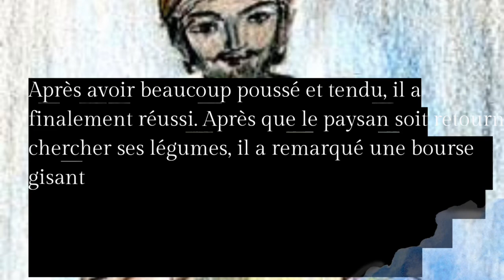French Story with transcript, Short and Slow (P1) , Learn French